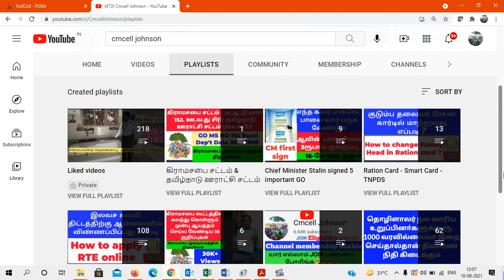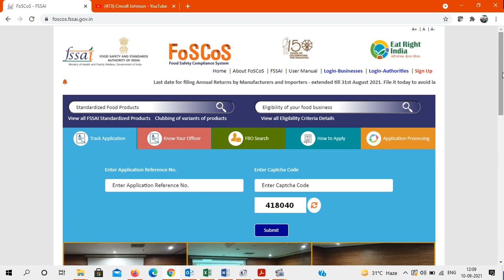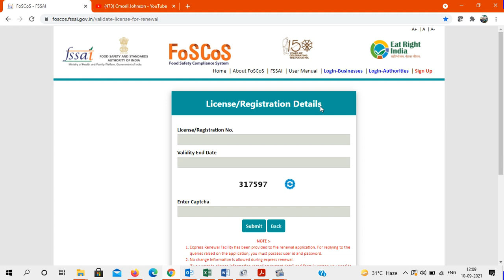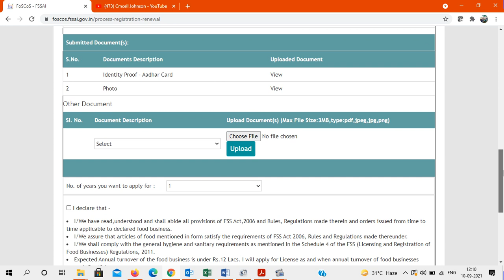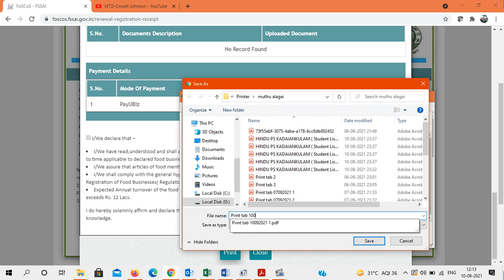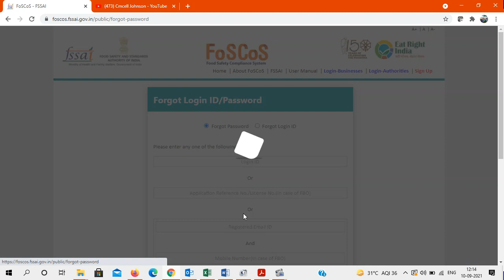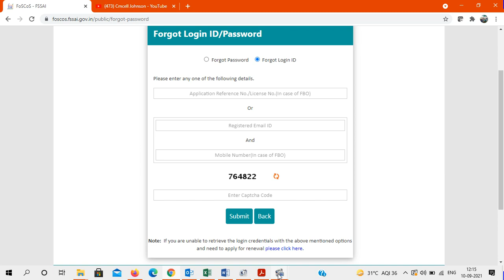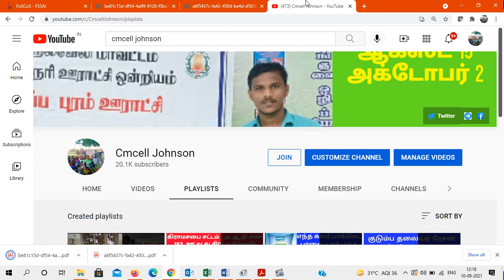How to renew FSSAI License certificate in online | Fssai சான்றிதழை ஆன்லைனில் புதுப்பிப்பது எப்படி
Fssai சான்றிதழை ஆன்லைனில்  புதுப்பிப்பது எப்படி  How to renew FSSAI license certificate

FLRS to FoSCoS
Important Announcement: Food Safety Compliance System (FoSCoS is operational pan-India wef 1st November 2020 to replace existing
Users of FLRS are now required and login through same user ids and passwords.

2. FoSCoS has been launched for the users of Indian Railways/Konkan Railways wef 1st January 2021.
We have upgraded from FLRS to FoSCoS to make it easy & better for you...

Reservation of offices of Presidents of the Village Panchayats

Reservation of offfices of Chairmen of the Panchayat Unions

Reservation of Offices of Chairmen of the District Panchayats
உள்ளாட்சி தேர்தலுக்கான தலைவர் &கவுன்சிலர் இட ஒதுக்கீடு விபரம்

Reservation of seats of wards in District Panchayats for
Scheduled Castes, Scheduled Tribes and Women

உள்ளாட்சி தேர்தலுக்கான வாக்காளர் பட்டியல் டவுன்லோடு செய்வது எப்படி How to download Local body election voters list

GO MS NO 152 Rural Dep't Date 20071998 |  கிராமசபை சட்டம் | அ.ஆ.நி.எண் 152. ஊ.வ‌.து சி(1) தமிழ்நாடு ஊராட்சி சட்டம் 1994 ச.பி3  👇👇👇

Good news for new family card & change of address applicants New ration card now will get ASAP குடும்ப அட்டை மற்றும் முகவரி மாற்றம்  விண்ணப்பித்தவர்களுக்கு மகிழ்ச்சி செய்தி

If you apply for a new family card, it will be issued to the eligible person within 15 days இனி புதிய குடும்ப அட்டை விண்ணப்பித்தால் தகுதிவாய்ந்த நபருக்கு 15 நாளில் வழங்கப்படும்

How To See Online Is Your Name In Getting Corona Relief 14 Groceries Package கொரானா நிவாரணம் 14மளிகை பொருள் தொகுப்பு பெறுவதில் உங்கள் பெயர் இருக்கிறதா  ? ஆன்லைனில் பார்ப்பது எப்படி ?

புதிய  குடும்ப அட்டை ஆration  மூலமாக  விண்ணப்பிப்பது எப்படி How to apply ration card in online 2021